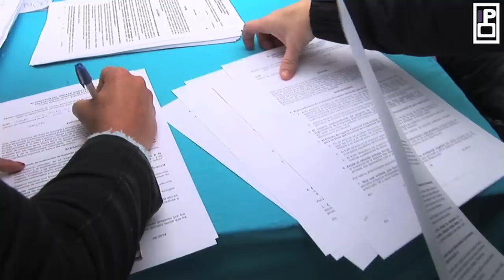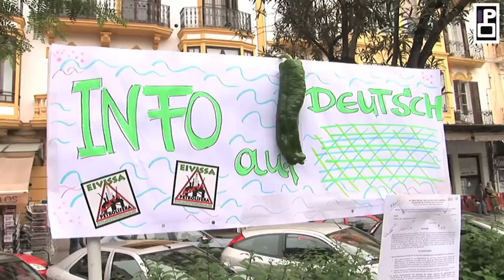NO. PLATAFORMAS. IBIZA.